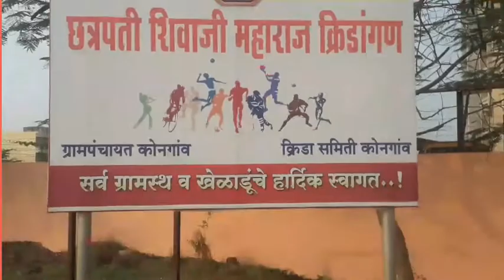My first vlog ❣️| My first video on YOUTUBE vlog मैच कल्याण नगरी